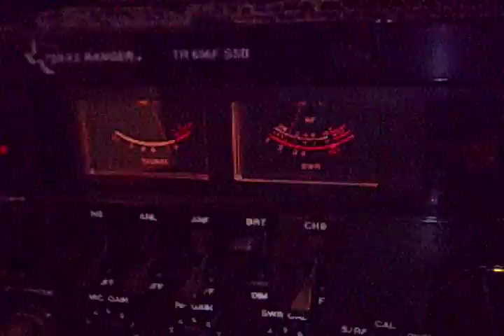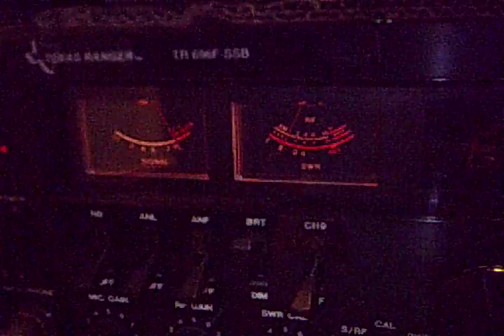cb radio ch 6 gigolo 574 in the big appl 2/17/2018